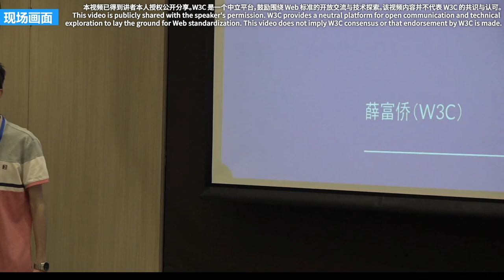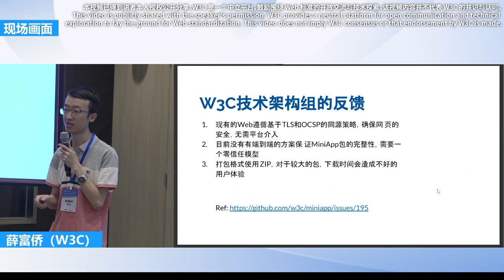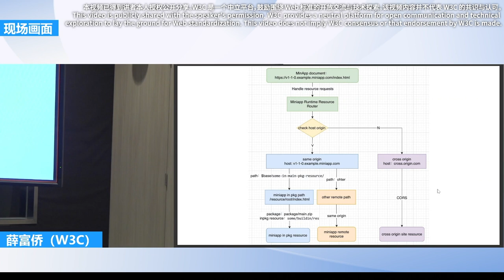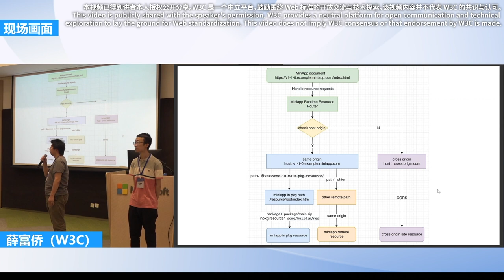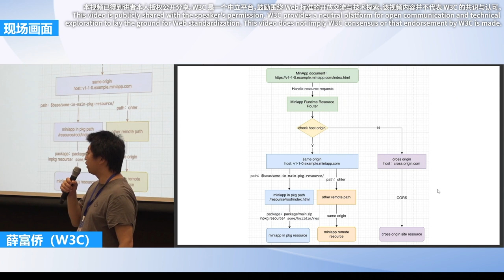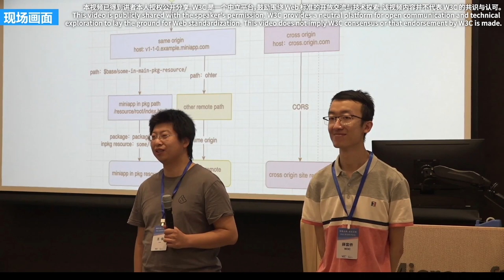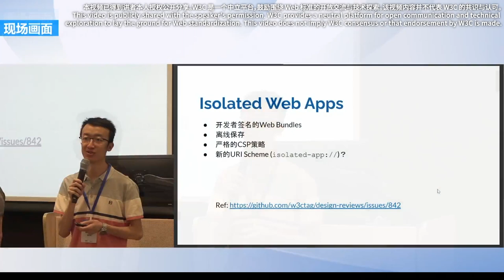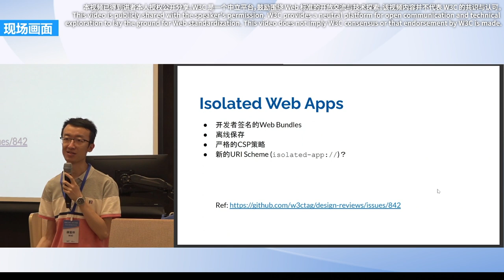W3C TAG review comments on MiniApps specifications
Speakers: Fuqiao Xue (W3C), Jia Wang (Baidu)
Summary: During the Web Technology Forum organized by W3C China in June 2023, Fuqiao Xue shared the comments from W3C Technical Architecture Group (TAG) on MiniApp specifications, including same-origin policy, end-to-end packet integrity verification, and performance issues of the packet format. Jia Wang explained how to make the MiniApp user agent compatible with implementing the same-origin policy on the Web, how developers use certificates to ensure the security of communication and the authenticity of packages, and how to render MiniApp pages as early as possible through the package-splitting mechanism and progressive loading.